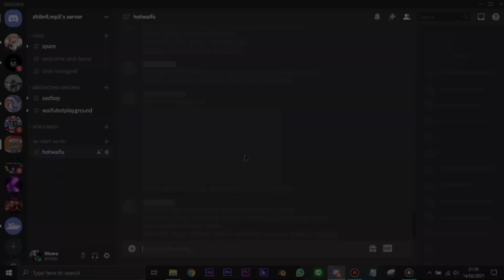Biasalah...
Lupakanlah semua masalahmu marilah joget denganku